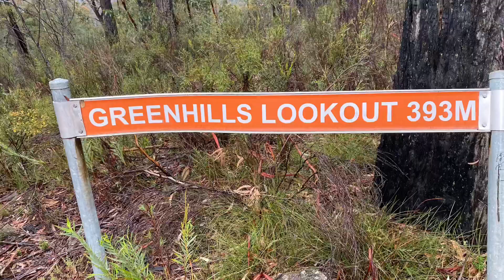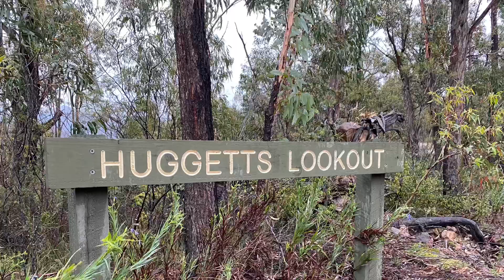Vic High Country 4x4 Solo in the Wet, Ben Cruachan Loop